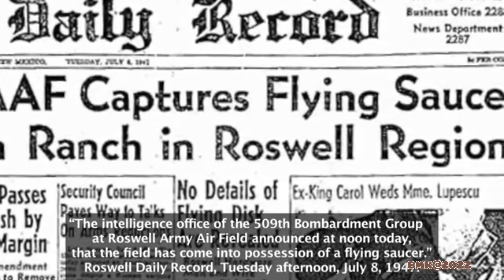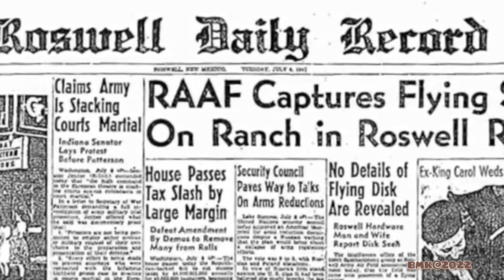👽How Aliens from other universe often visit planet earth.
The creatures are believed to travel using powerful planes called UFOs. Unidentified flying objects. The term first appeared in the 1950s, and up until then these weird objects were known by another name: flying saucers. This is because many of the sightings described them as floating, disc-shaped objects. Some people believe that UFOs are actually vehicles from other planets, flown by the alien visitors. Many of the available reports about UFOs come from pilots who have claimed to see flying objects that don’t look or behave like any aircraft they have ever seen before!